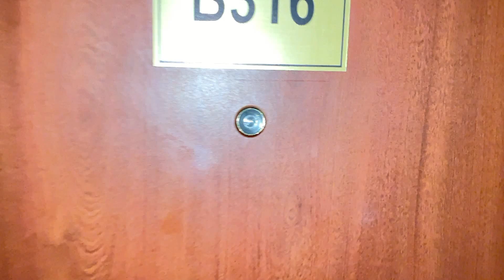🇧🇬Izola Paradise Hotel/Room Check Vlog 1./ Sonnenstrand Bulgarien#izolaparadise#sunnybeachbulgaria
🇧🇬 Hotel Izola Paradise / Room Check / Sonnenstrand Bulgarien#izolaparadise#sunnybeachbulgaria#bulgaristan#bulgarien#bulgaria Болгария Солнечный берег отель Изола Парадайз